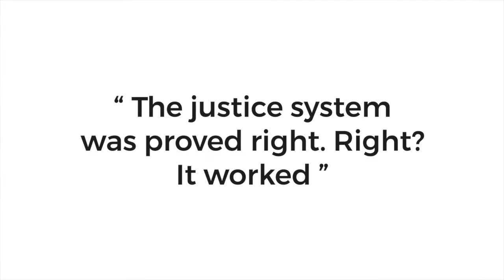Renaming 02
MAGCD - Central Saint Martins
Brief #3.2 Present
Nov. 26 - Friday - CSM

Inspired by "Learning from las Vegas". Robert Venturi, Denise Scott Brown, and Steven Izenour.
Song: Varios Artistas - Cerrito